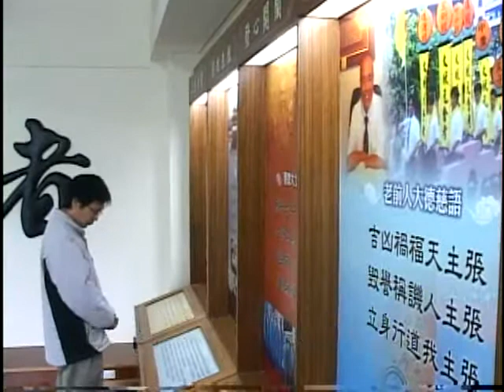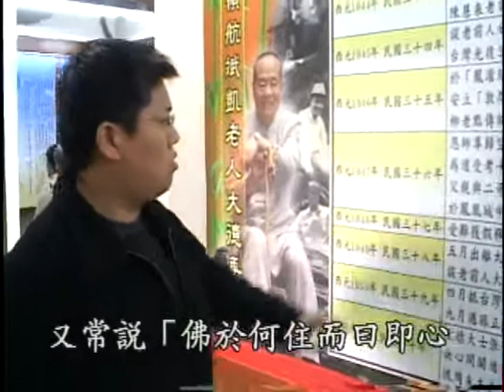照見佛性參訪高老前人紀念館.wmv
高老前人紀念館已經落成啟用,歡迎全球道親蒞臨安東彌勒山參訪,緬懷這位大愿行者的風範!